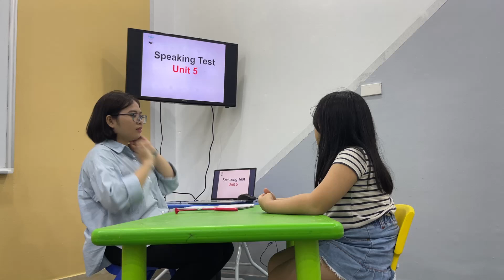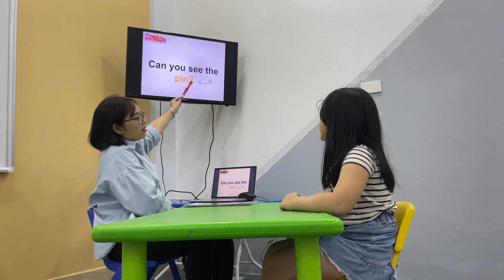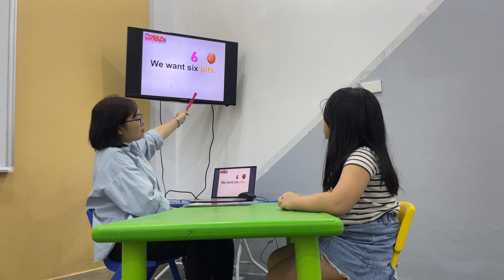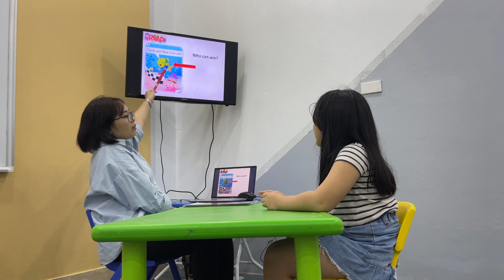Minh Anh - Baby Tigers 1 - Speaking Test Unit 5